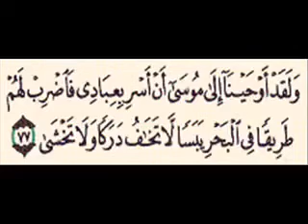Abdul Basit Abdussamad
quran recitaion